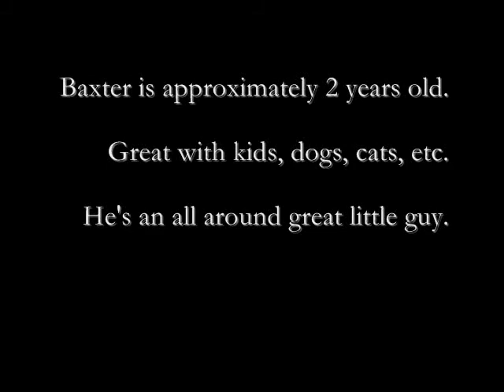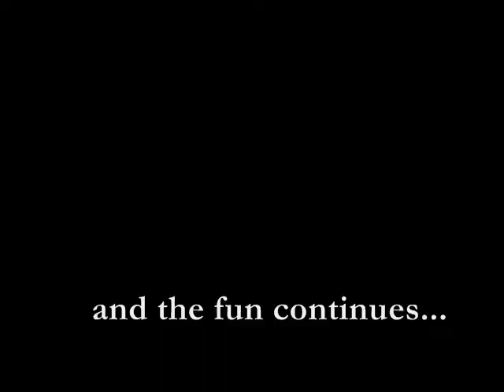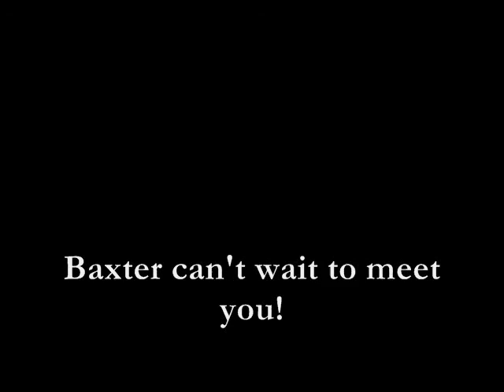Baxter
for more adoption info!
Thanks for making adoption your first option!